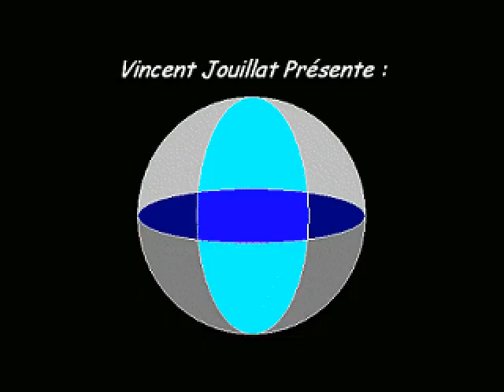Let's Play Zelda OLB - E7 : Diabolique